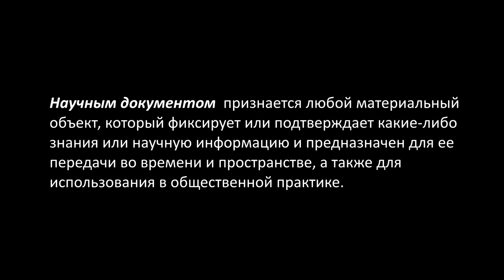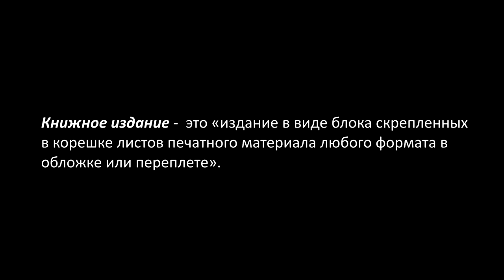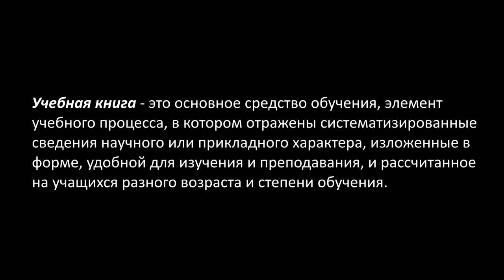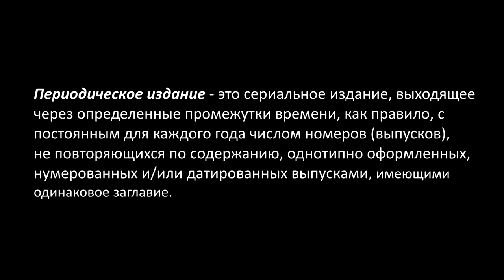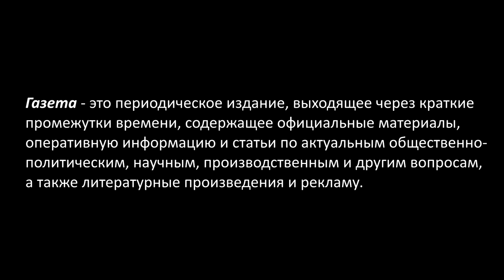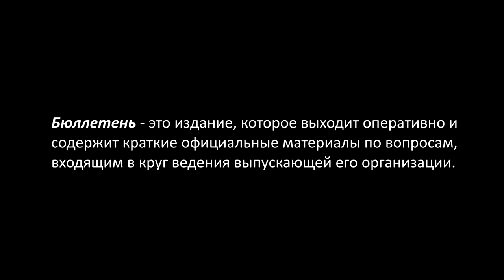GS501 M5 W8 L09 Документальные источники информации